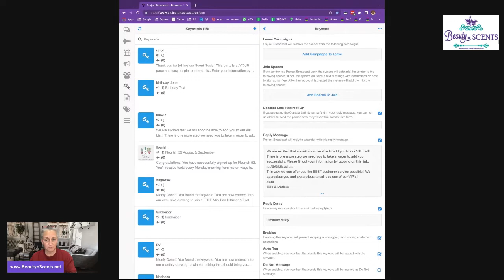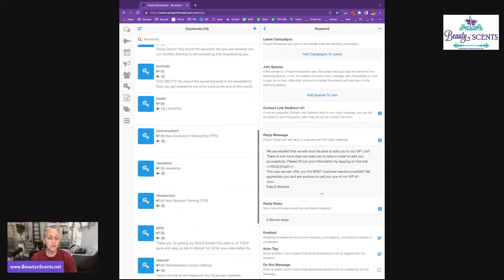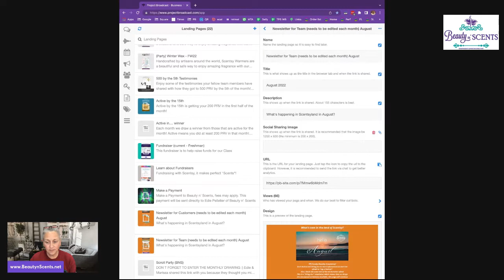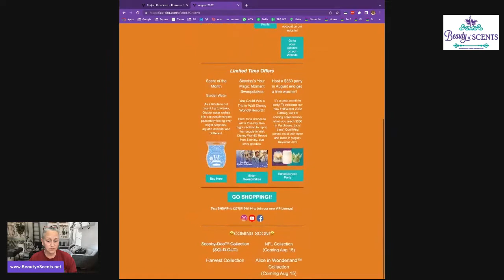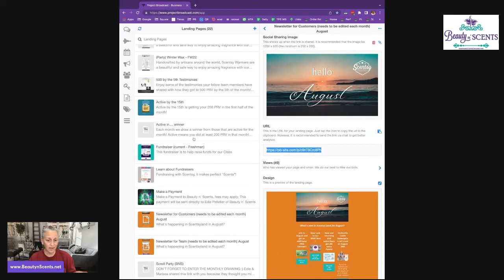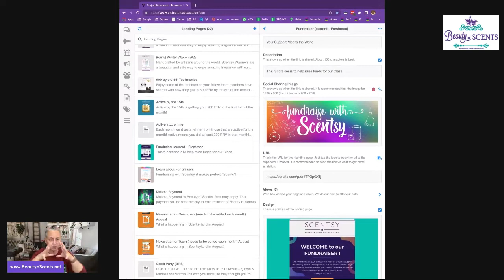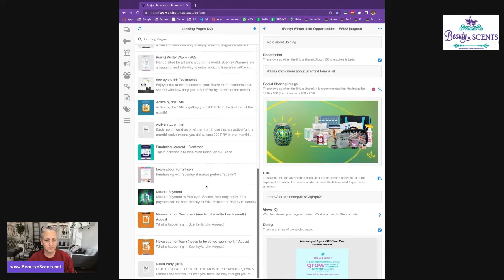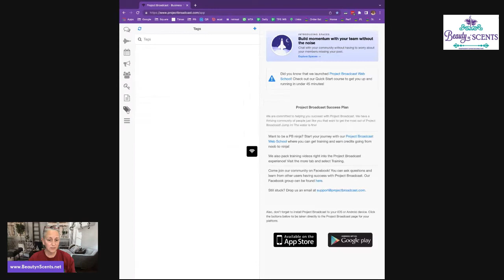Project Broadcast Overview (sneak peak inside my dashboard)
(please select Open House or Person's Party Button)

Mailing: 209a Allagash Rd. Allagash ME 04774 Allagash Rd.  Allagash, ME 04774

INTERESTING THINGS!!